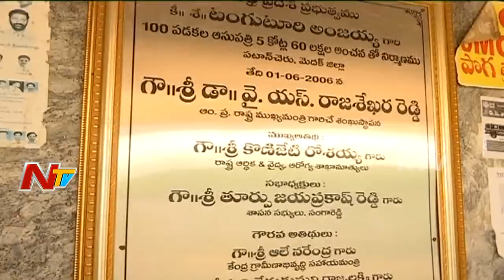TRS MLA Gudem Mahipal Reddy Exclusive interview | Leader | NTV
Leader program In NTV Focus on overall Development and welfare schemes done by a particular leader who are well known in their constituencies. In today's program, we can know about Patancheru TRS MLA G Mahipal Reddy and he shares Several Interesting Factors about Telangana Development During CM KCR's Ruling.